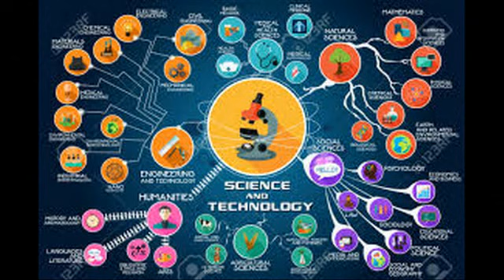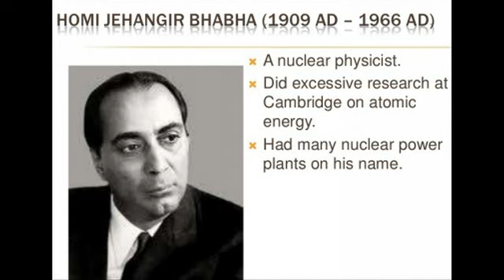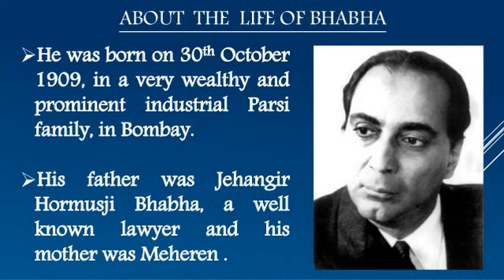WHO IS KILLING OUR SCIENTIST/HOMIBHABHA/ Mysteries EPN128/Isro vs Nasa/Telugu info media real fact